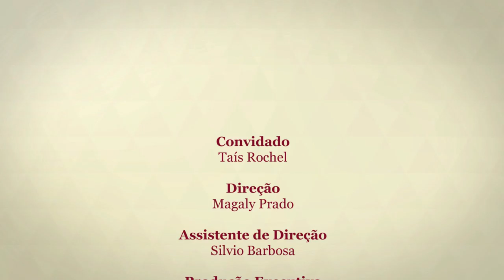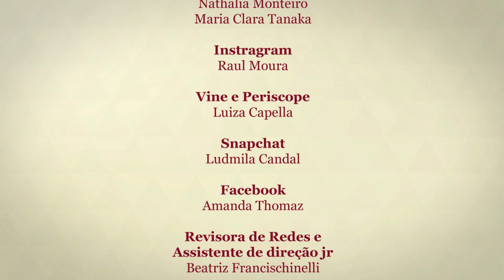Bloco3 A atleta olímpica Taís Rochel conversa com a equipe do Linkados na Área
Decacampeã de esgrima no Brasil fala sobre o machismo como cultura e não somente na esgrima. Comenta o crescimento das mulheres nos esportes olímpicos (cerca de 45%) e destaca que a mulherada está realizando seus sonhos. Diz que está diminuindo a pecha que esporte de lutas é coisa de homem. Colocou a máscara no Matheus e explicou táticas. E ela disse que a equipe é linda!